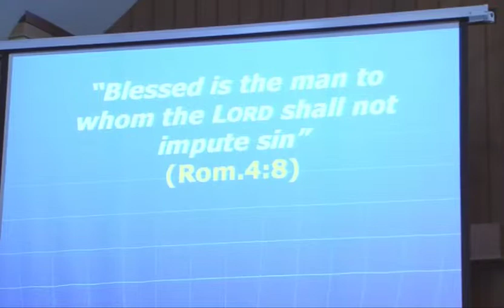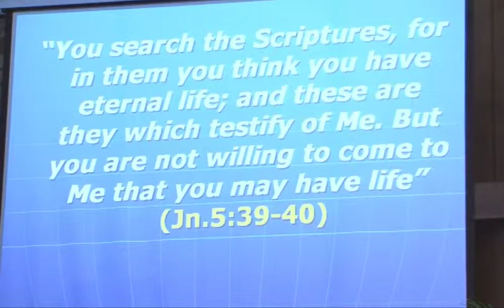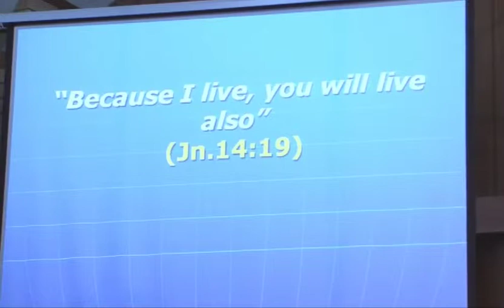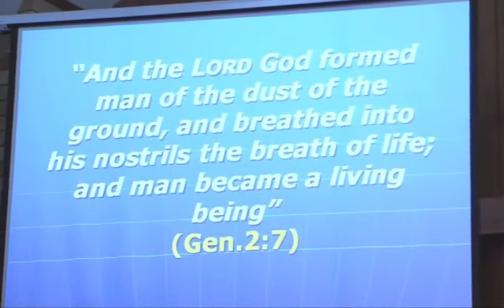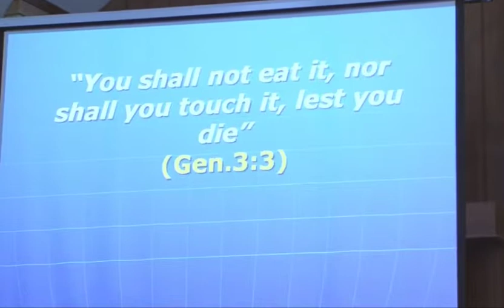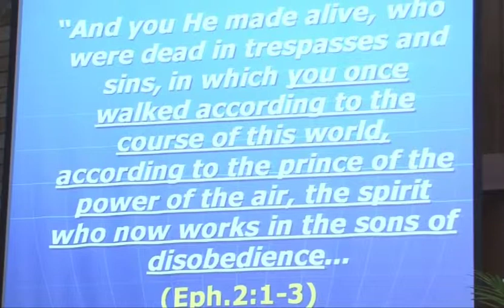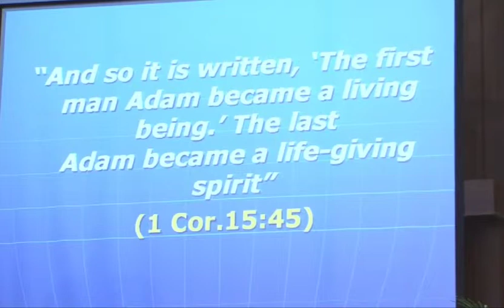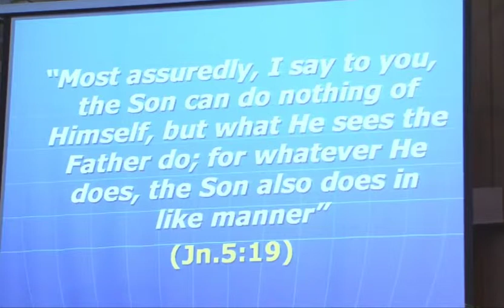Grace The Power To Reign 2) The Finality of the Cross & the Power of the Resurrection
Much of contemporary Christianity involves itself in dead works, i.e. trying to do what Jesus has already done. We will never experience the power of His resurrection until we believe in the finality of the cross.

or sign up for FREE online grace Bible School